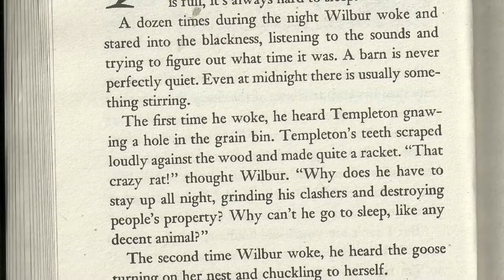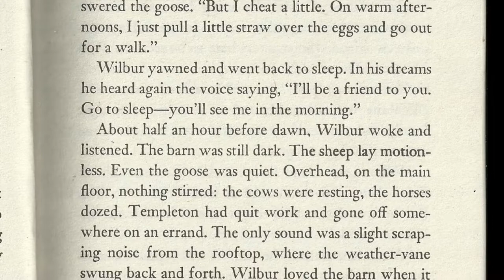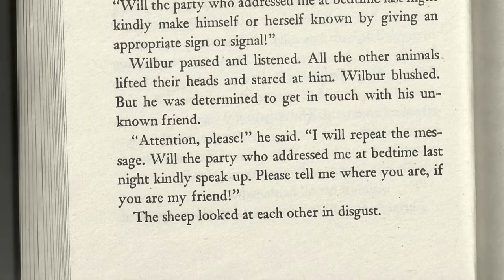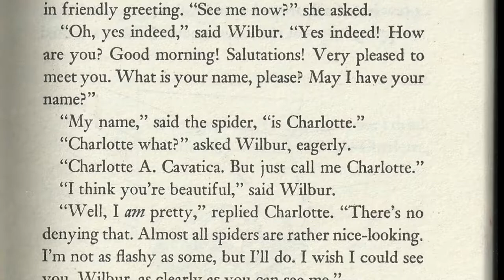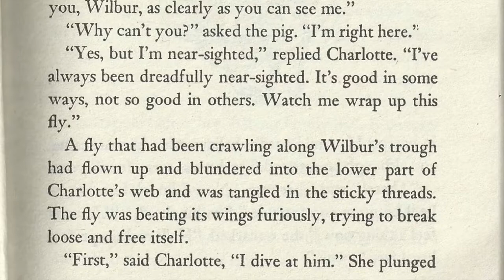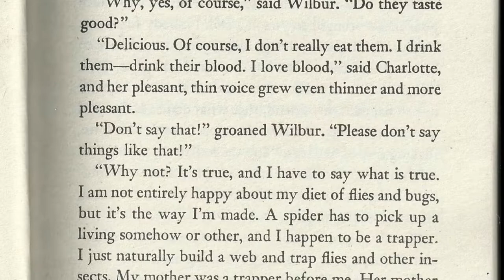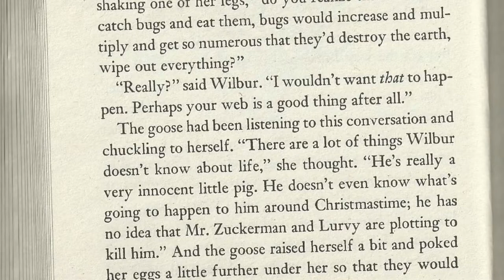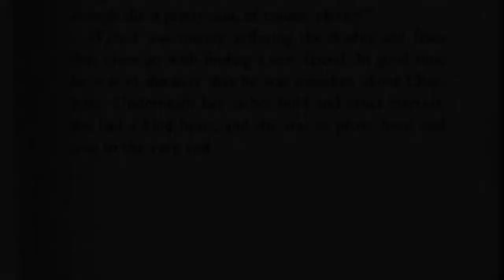Charlotte's Web Read Along - Chapter 5 of 22 - Charlotte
Wilbur meets Charlotte, a friendly spider both beautiful and terrifying.